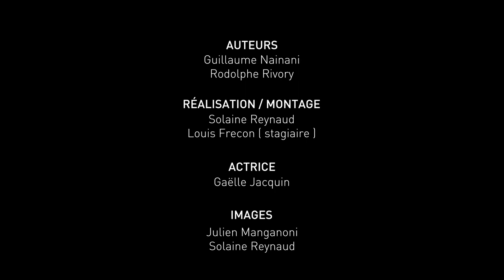Postériorisation du talus avec impulsion - Vidéo 16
Techniques de mobilisation manuelle du talus en postériorisation. Manipulation d’un talus antérieur.
Vidéo réalisée par le service iCAP de l'Université Claude Bernard Lyon 1 avec les enseignants de l'ISTR Lyon 1 Rodolphe Rivory - Kinésithérapeute - Ostéopathe et Guillaume Nainani - Kinésithérapeute – Ostéopathe